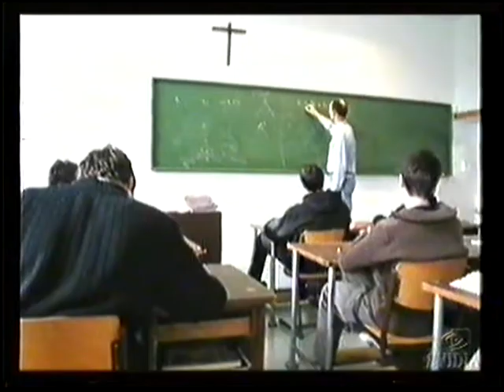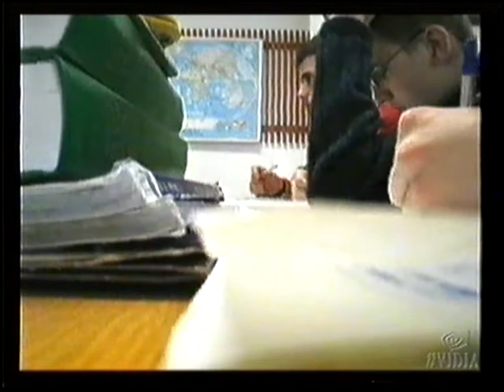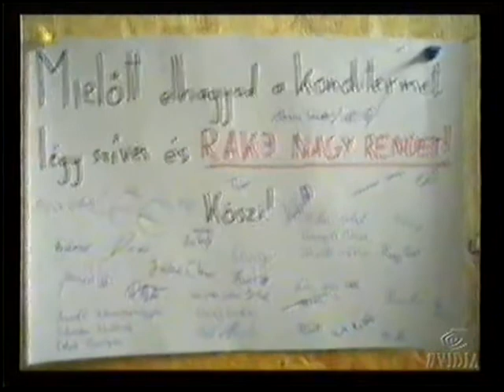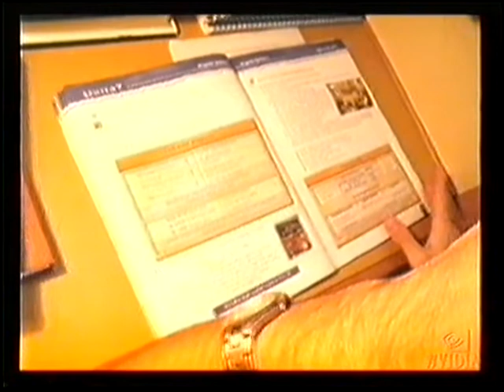Siamo fatti cosi - Bencés Gimnázium, Pannonhalma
A 2005-ös Festival d'Italiano a budapesti Xántus János Középiskolában került megrendezésre. Ebben az évben lehetett először pályázni videofilmmel, így a pályázatra tucatnyi rövid videó érkezett. Sikerült megőrizni őket az utókornak, bár sajnos a minőség nem a legjobb, mert VHS kazettákról kellett digitalizálni az anyagokat.